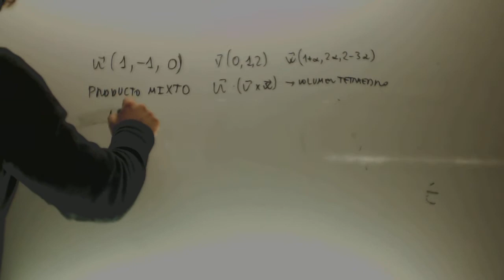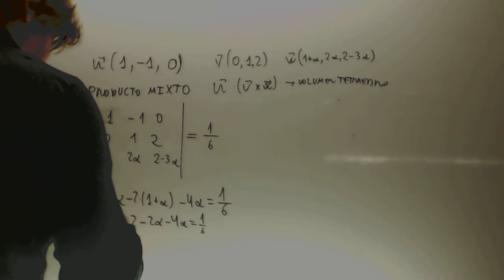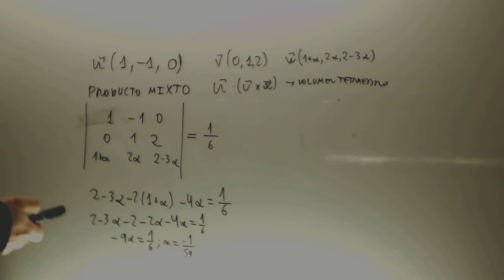Producto mixto Volumen paralelepipedo matematicas 2 Bachillerato Academia Usero Estepona